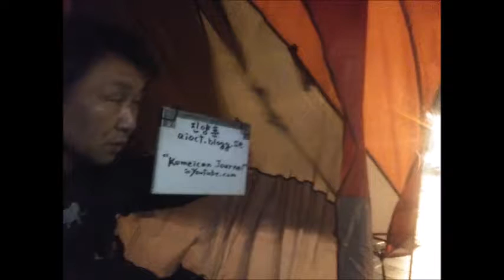Mar 10,11 2020 tue,wed in Starbucks,Washington d c 1